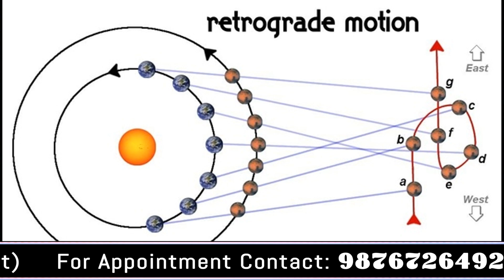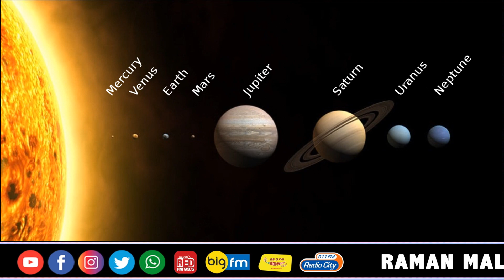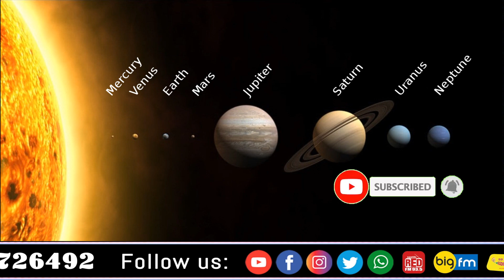MARGI VAKRI PLANETS AND GEMS DETAILS(CELEB ASTRO & GEMSTONE DETAILS)RAMAN MALHOTRA